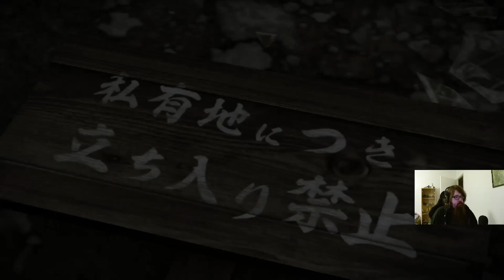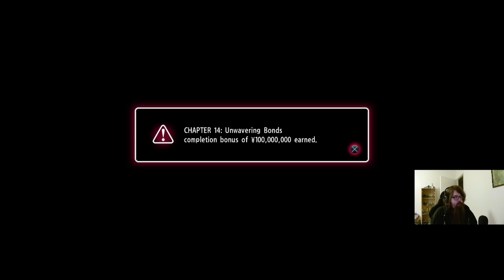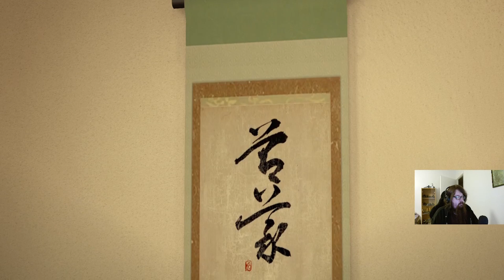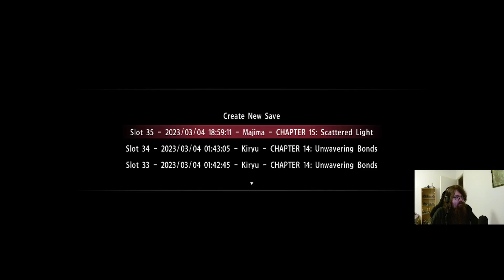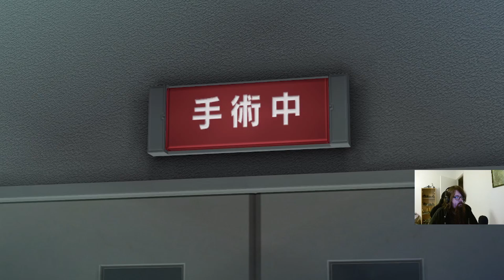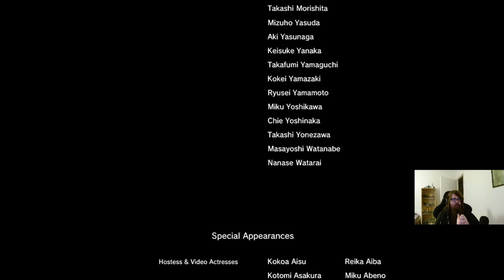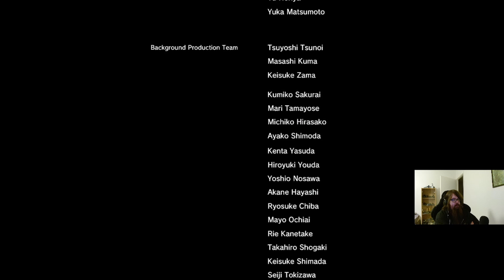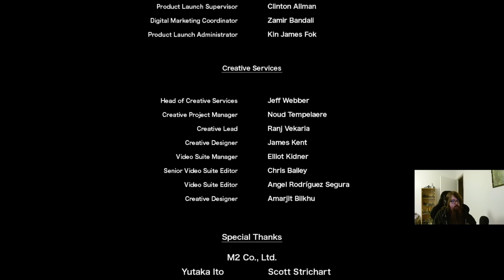Yakuza 0 part 8 ending